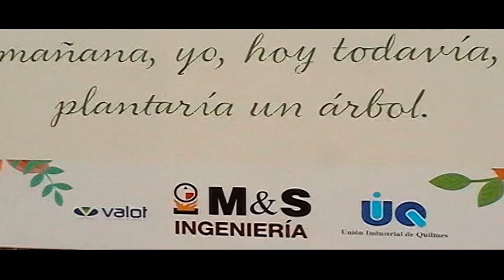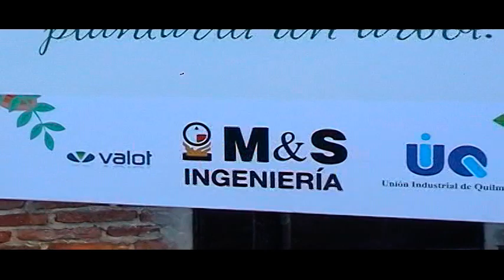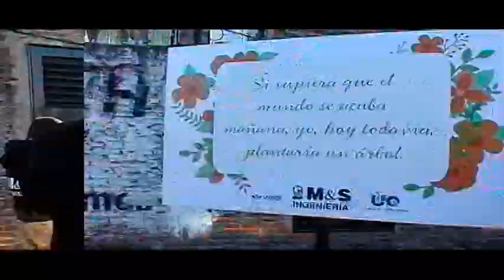JORNADA POR EL DIA MUNDIAL DEL MEDIO AMBIENTE EN EL PARQUE LA BERNALESA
M Y S INGENIERIA EN CONJUNTO CON LA UNION INDUSTRIAL DE QUILMES REALIZO UNA JORNADA POR EL DIA MUNDIAL DEL MEDIO AMBIENTE, EN LA CUAL SE PLANTARON ARBOLES EN EL PARQUE LA BERNALESA.
LA CONSIGNA FUE CUIDEMOS EL MEDIO AMBIENTE Y NOS CUIDAMOS A NOSOTROS MISMOS.